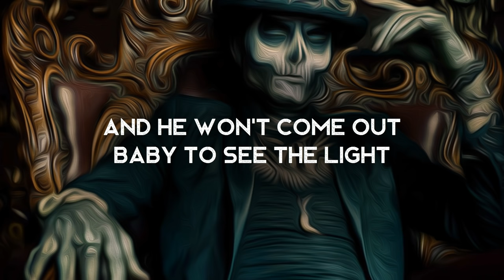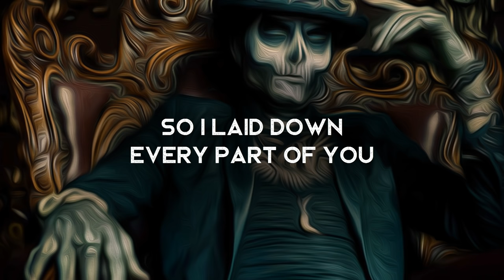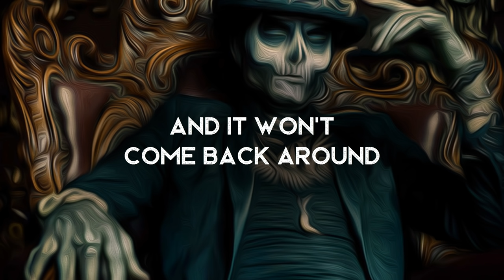Sold My Soul - Caleb Mills (LYRICS)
Lyrics video for Sold My Soul by Caleb Mills.

Amazon Music

Lyrics ►
Well I sold my soul to the devil for a dollar and dream
But now demons irk my mind and make me scream
I’m a vodoo child who cries to let off steam
Fighting this feeling that lives deep down inside of me
I said now

Get right baby don’t fight cause
I’m shooting arrows at the moon tonight
and Cupid’s hiding in the dark of night
and he won’t come out baby to see the light
I got my book of secrets open
I’ll put a spell on you cleanse my soul
of every single thought of you

I said I sold my soul to the devil for a dollar and dream
But now demons irk my mind and they make me scream
I’m a voodoo child who cries to let off steam

Baby why you waiting said I’m going to New Orleans
to conjure up a potion that’ll draw you away from me
The place you don’t wanna fall asleep in the middle of the night
cause you’ll see me in your dreams
and know your destiny’s to die
So I laid down every part of you
and put you in the ground wrote your name
three times and put it in the fire
Your love is gone and it won’t come back around

Because I sold my soul to the devil for a dollar and dream
Fighting this feeling that lives deep down inside a me
I said fighting this feeling that lives deep down inside of me
Fighting this feeling that live deep down inside of me